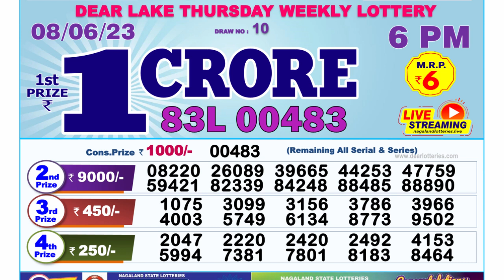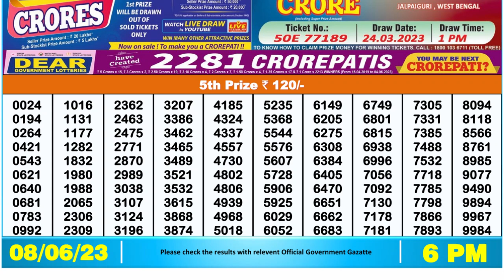Dear Lottery Sambad 6pm today 08.06.23 Nagaland State Lottery Result